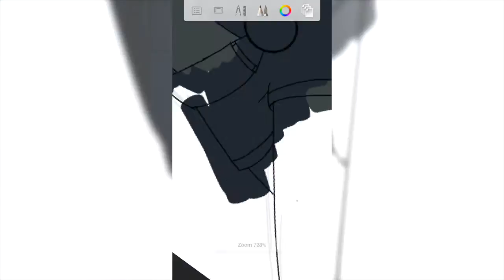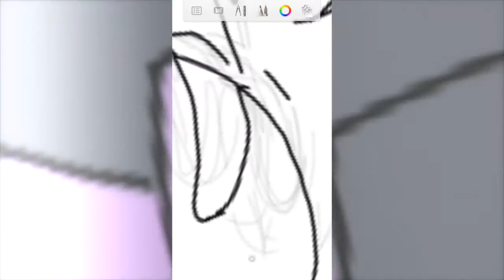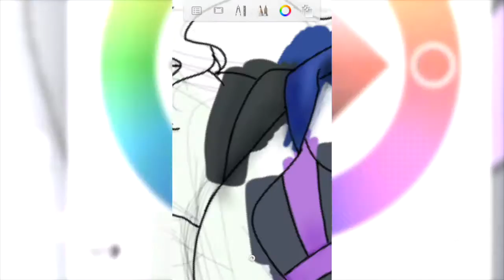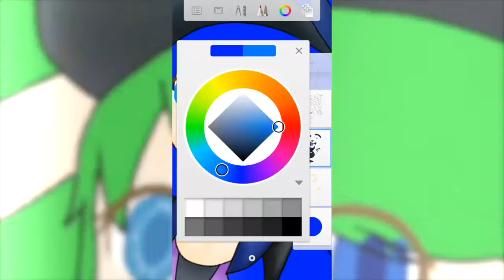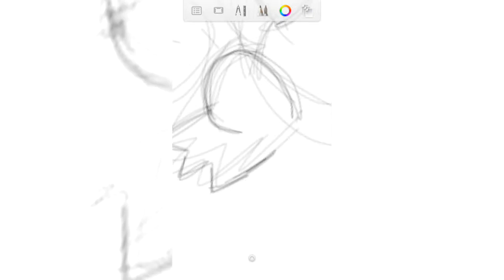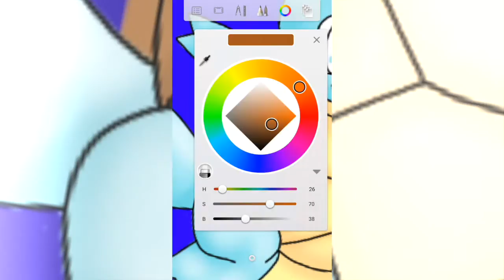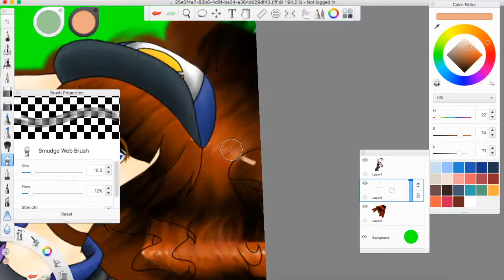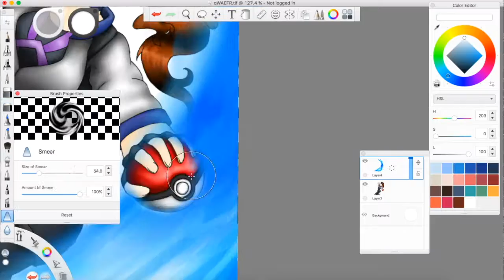Pokemon Go forment speedart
I wanted to draw my oc in the PokemonGo trainer outfit for like FOREVERR (like iddk, since I got it... which was the day it was released...lol) and I have been delaying this one for over a month because I need to git gud at drawing lol.

Looked at some water tutorials, but none works for what I use because the tutorials shown are usually for SAI and I use autodesk.. so I did some experimenting off camera (so it wasn't really improvised).I liked how I did the water for this one, veryy niceeee.

need to improve the face, like its doesnt look right at all!! QAQ